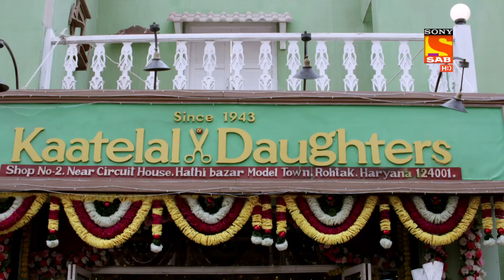Kaatelal & Sons | कातेलाल एंड सन्स | Ep 191 & Ep 192 | RECAP